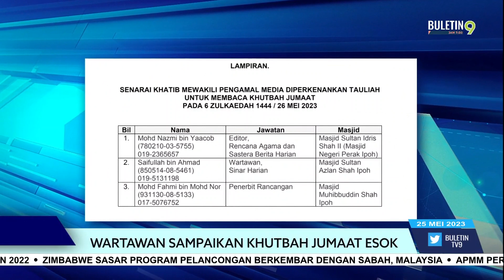Wartawan Sampaikan Khutbah Jumaat Esok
Sempena Sambutan Hari Wartawan Nasional (HAWANA), esok Sultan Perak, Sultan Nazrin Shah memperkenankan pengamal media di negeri itu, diberi penghormatan membaca khutbah Jumaat, di beberapa masjid.